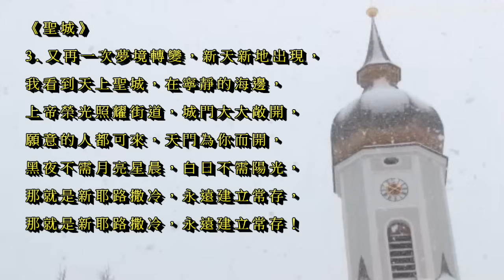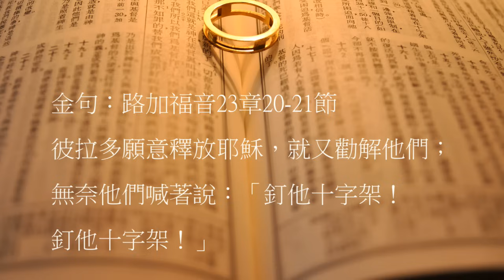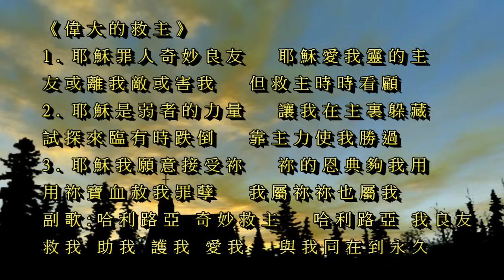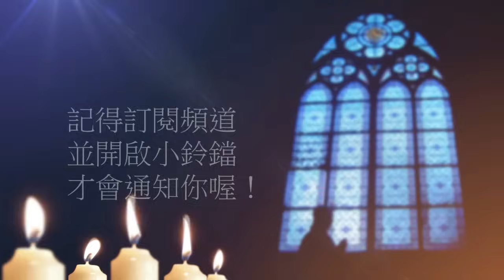曠野嗎哪-和散那！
讀經：約翰福音12章12-33節
金句：路加福音23章20-21節

請我們一起禱告：

「主啊，當年你對耶路撒冷城充滿憂傷的愛，甚至為它哀哭。你預告它最後的結局是“聖殿和耶路撒冷成為荒場”留給他們。幫助我們，不是口唱“和散那”，卻不以你為榮耀的王；對你有著強烈的情感，卻沒有得救的經歷。幫助我們誠心向你呼求，不但經歷你大能的拯救，並且被你所充滿。父啊，但願你在教會中，並在你的愛子基督耶穌裡，得著榮耀，直到世世代代，永永遠遠！禱告祈求奉耶穌基督的聖名。阿們。」